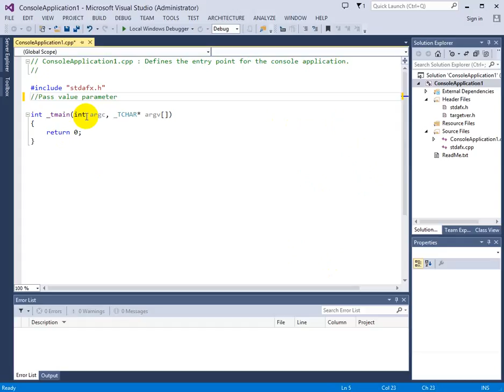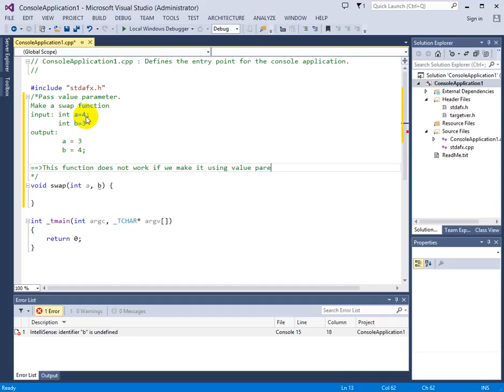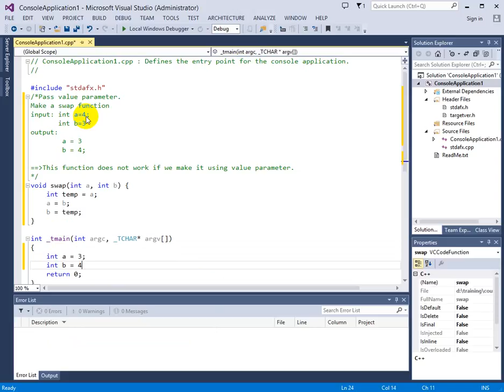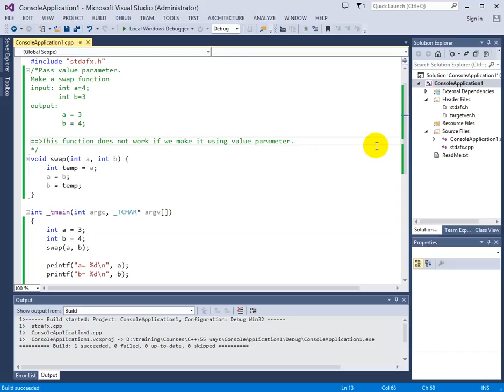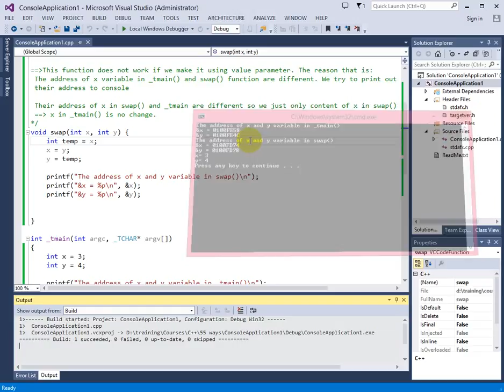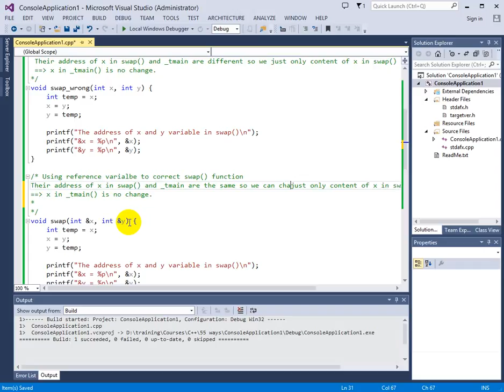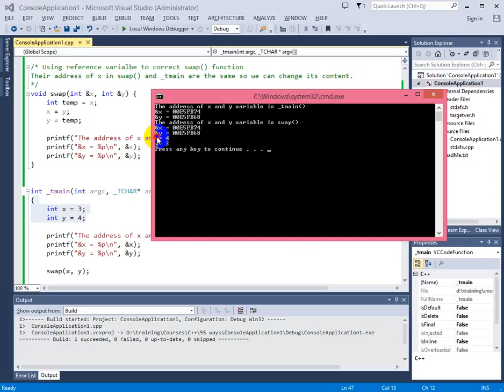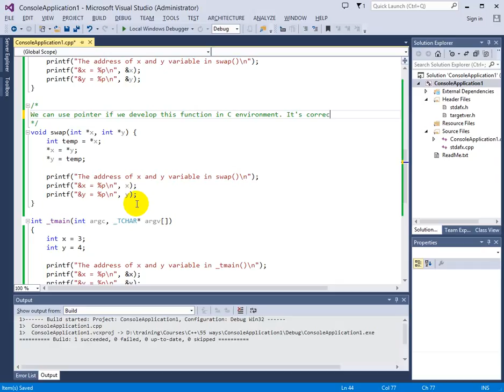Reference and value parameters in C++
Different between Reference and value parameters in C++